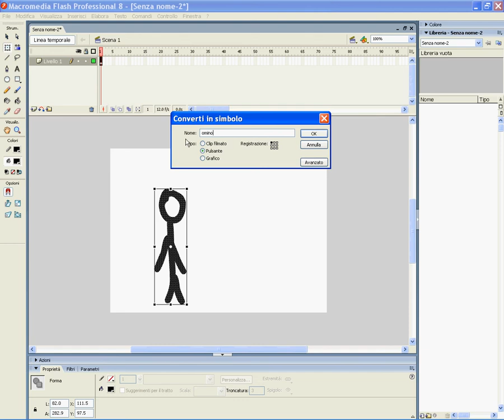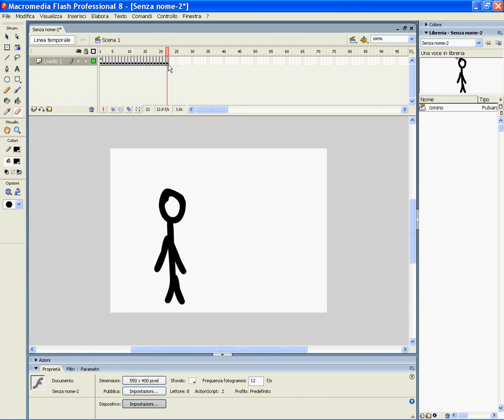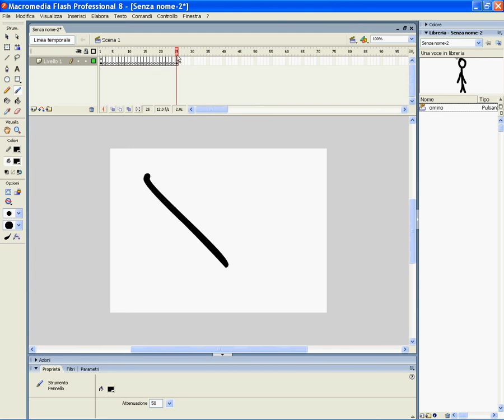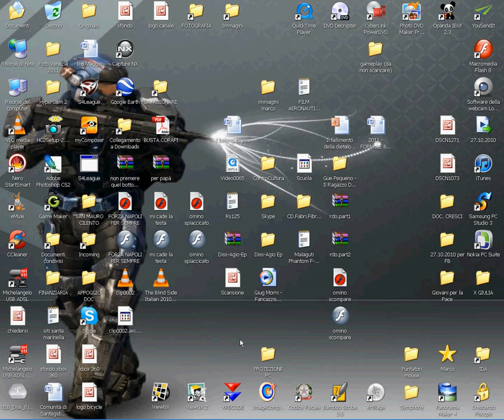Macromedia Flash Professional 8 Tutorial ita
come fare un'animazione con i pulsanti e come far vedere il video anche a chi non ha macroedia flash professional 8